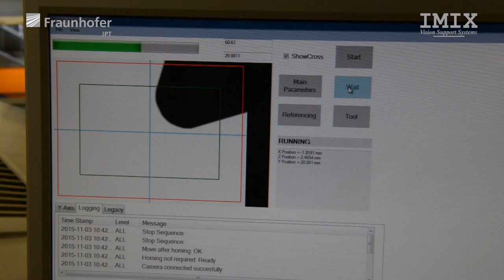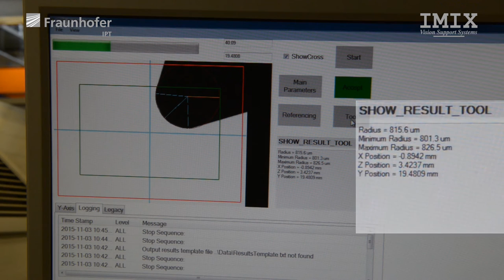FlexiSTAT – Production Flexibility and Efficiency Through Simultaneous Three Axis Turning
In the manufacturing of industrial parts, turning is one of the most important processes, besides milling and drilling. More than 35 % of all cutting machines in SME industry are turning machines because turning is simple and flexible. Due to this, SMEs are able to produce a huge range of flexible products with only one turning machine. However, the major problem in turning is that the high flexibility can only be reached by frequent tool holder changes. Due to the geometrical limitations in turning for every variation of the work piece shape a tool holder change is necessary - an important weakness that needs to be abolished. Consequently, nowadays tool manufacturers have a product portfolio of more than 4.000 different tools and more than 2.000 different tool holders for turning.

Expected impact results of the research project:

- reduced tool consumption because the applied tools can be used more efficiently
- reduced amount of tool holders in stock
- less cost due to reduced tool consumption
- reduced waste and reduced consumption of rare resources
- shorter production time, unproductive tool and tool holder changes are reduced and the
- machining time can be increased due to novel tools
- significant increased flexibility, due to an additional fully controlled tool movement axis

With this the following advantages  can be achieved for the benefit of SMEs:

- the technology is applicable in almost all SME shop-floors on already available machine
- low investment cost is necessary due to the use of already available machines

FlexiSTAT is a research project founded by the European Commission (FP7, Research for Benefit of SMEs, PID:605717) with the aims to integrate the yet idle swivel axis (b-axis) in turn-/mill-centers in turning operations and to reduce the necessity of tool and tool holder changes significantly.